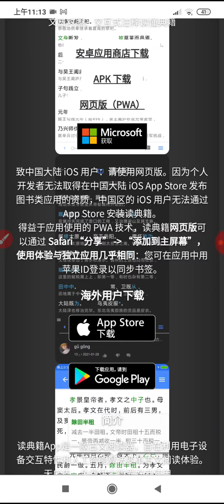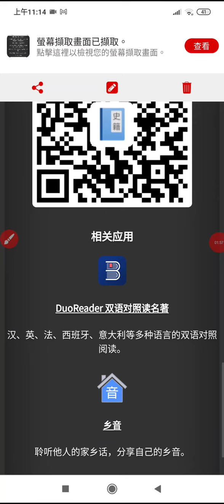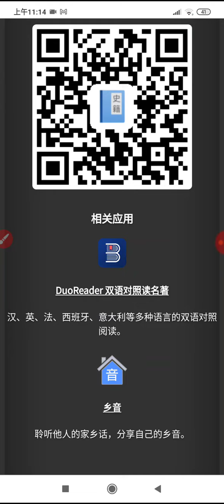app 分享操作實況#youtube